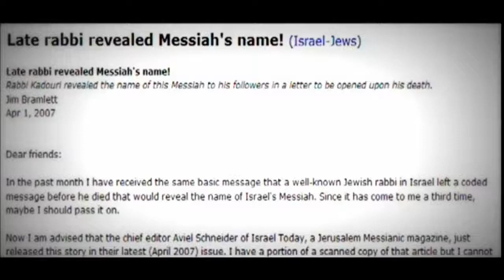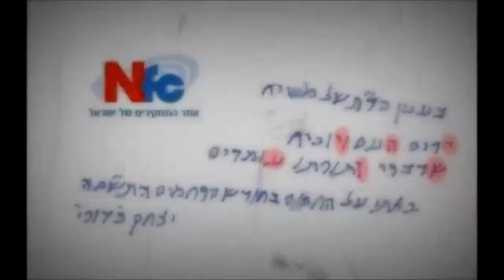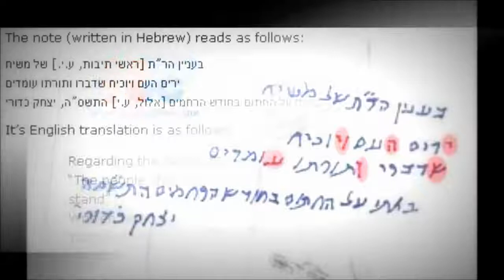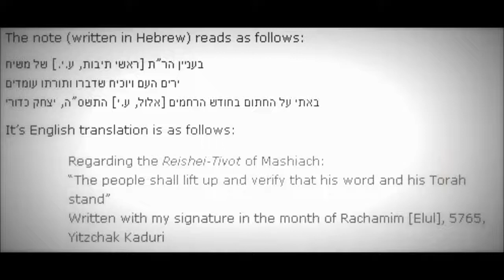The Rabbi Who Found Messiah: The Story of Yitzhak Kaduri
Prophecy of Rabbi Yitzhak Kaduri and the Messiah's Return (You can translate the captions into your own language) The prophecy of Rabbi Yitzhak Kaduri concering Jesus' return and Ariel Sharon..

(UPDATE-JAN 11, 2014) FORMER ISRAELI PRIME MINISTER ARIEL SHARON DIES SATURDAY AFTER 8 YEARS IN COMA-